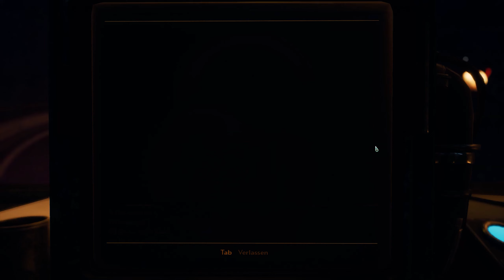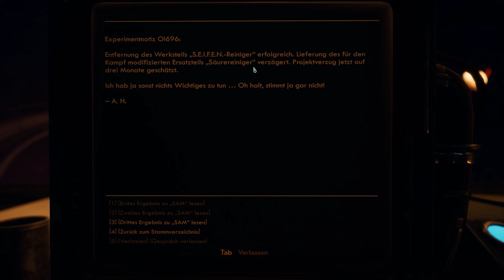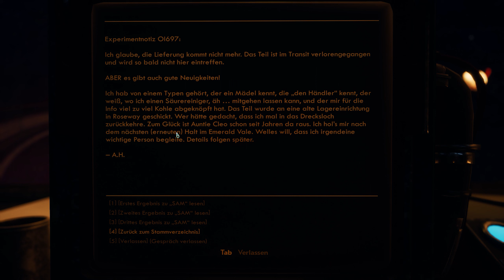Auf der Groundbreaker | #7 The Outer Worlds